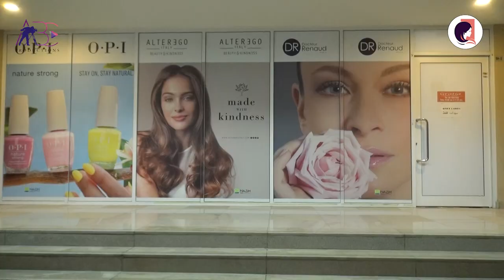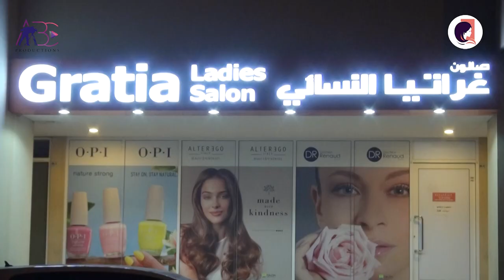Gratia Ladies Salon